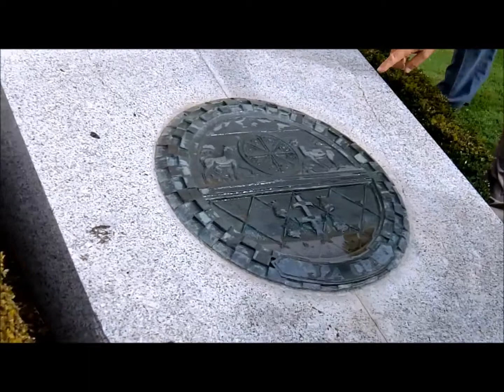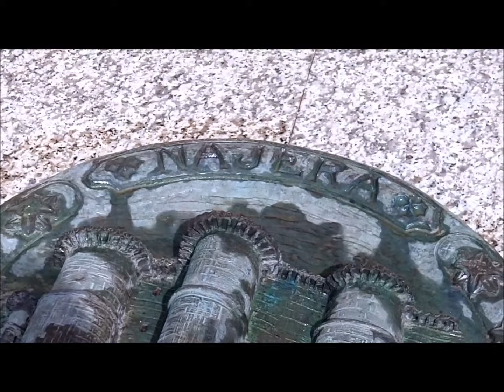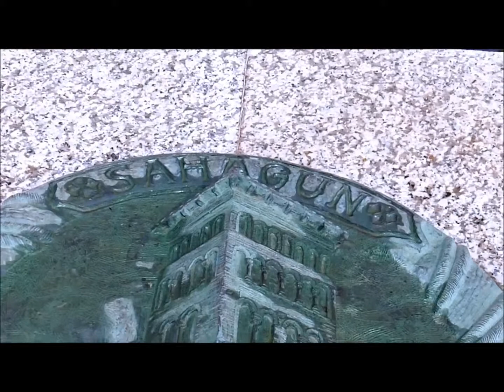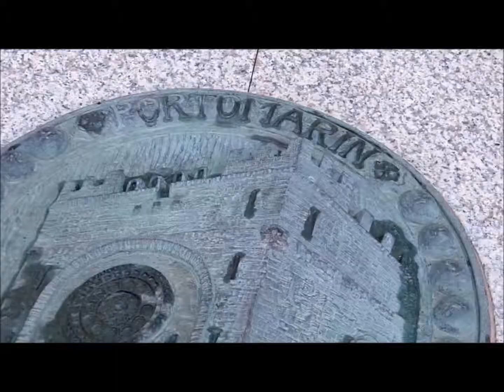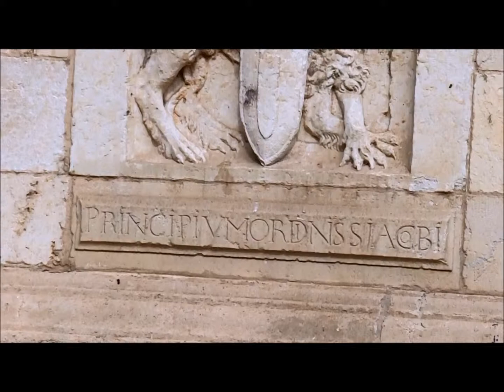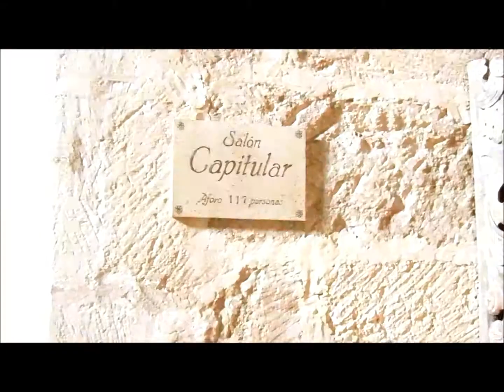Visita Cultural a San Marcos y el Parque de Quevedo - Parte 1, San Marcos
Visita cultural al Parador de San Marcos, de estilo plateresco.

Webs de interés:
-León en Wikipedia